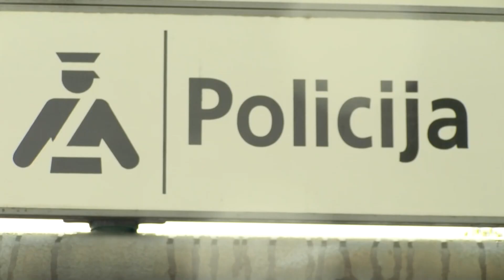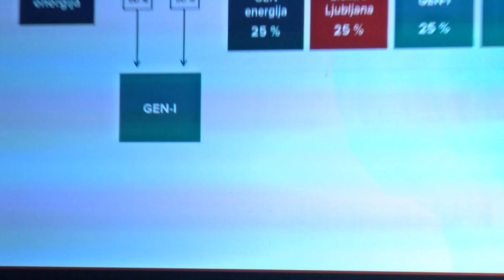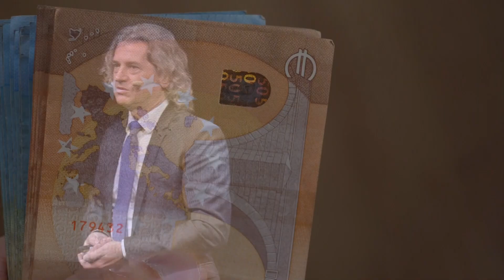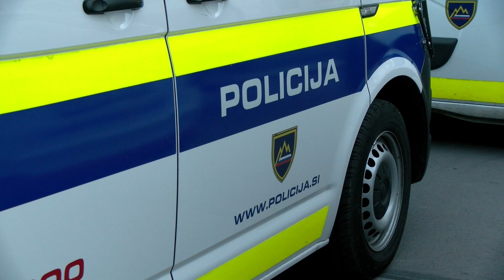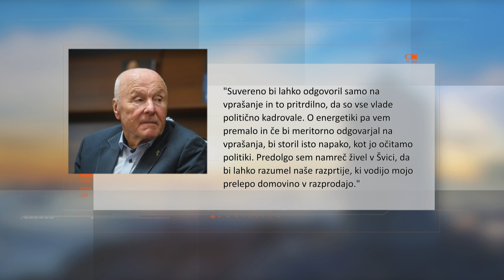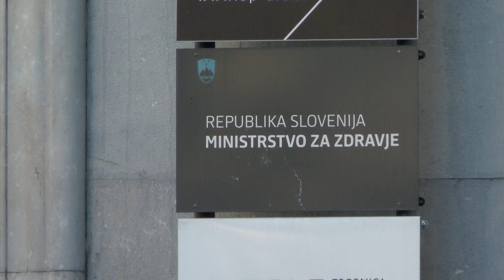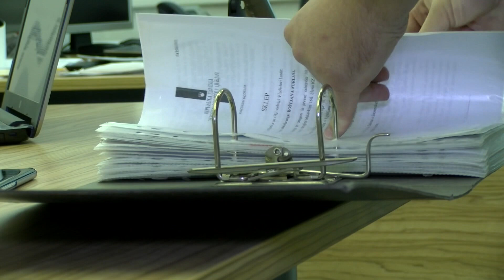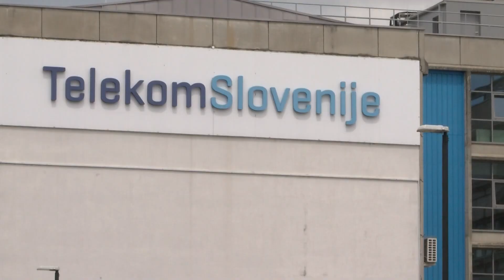[TEMA DNEVA] 17.11.2021 Nova24TV